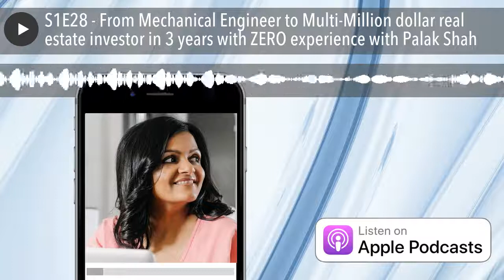S1E28 - From Engineer to Multi-Million dollar real estate investor in 3 years with ZERO experience.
In this episode I interview Palak Shah. Just over 3 years ago Palak was a Mechanical Engineer with no experience in real estate investing. As a new mom, she asked her boss for a little flexibility in her schedule so that she could spend more time at home and to her surprise, her boss told her no. Her frustration led her to make a change and to her decision to become a real estate investor with the goal of creating financial and time freedom. She started listening to real estate podcasts, reading books and taking notes and most importantly applying what she learned. Within 3 years she built a real estate portfolio of over $4 million dollars and is scaling rapidly, all while being a full time mom. She also coaches others through her company Open Spaces to do the same. During the interview Palak shares her incredible story, how she started, specific details on some of her deals, and how anyone can make the decision to change their life drastically in just a few short years. You will absolutely enjoy this episode so sit back, get your pen and paper ready, and enjoy! Connect with Palak: openspacescapital.com Instagram: @openspaceswomen